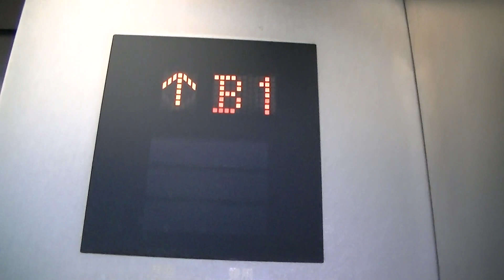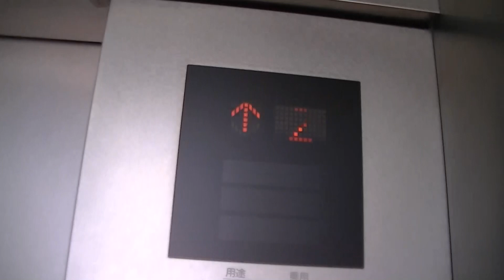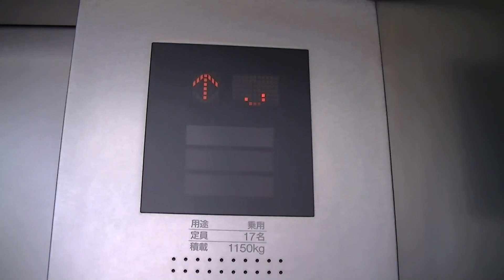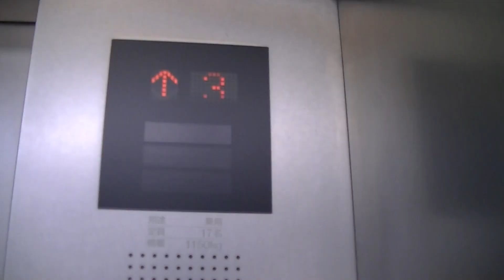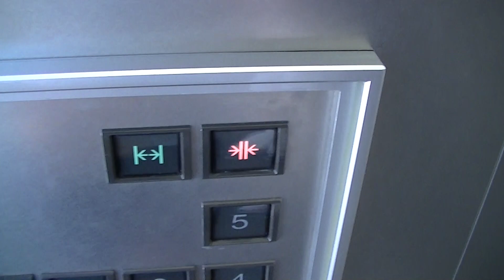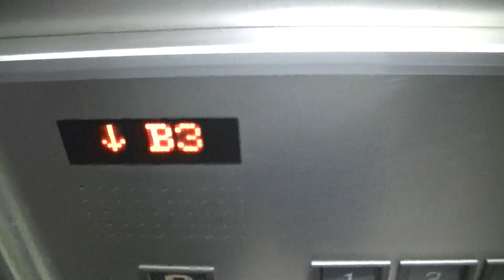【一部操作盤片方】博多リバレインモール Aエリアのエレベーター・3号機（三菱製）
※現在はB4階へ停止し、2階,3階も停止する様に設定変更されています。
－－説明－－－－－－－－－－－－－－－－－－－－－－－－
中洲川端駅より徒歩1分「博多リバレイン」A側のエレベーターです。5階は「福岡アンパンマンこどもミュージアムinモール」が入居しています。
A側と同じ仕様で、2基設置ですが、撮影当時のA側4号機は直行エレベーターでした。
コスト削減のためか、主操作盤の左側が塞がれ、右側の車椅子操作盤も塞がれているため、右側の主操作盤と左側の車椅子操作盤は利用できます(混雑時は操作盤が一部塞がれて不便なのに…)。
－－諸元－－－－－－－－－－－－－－－－－－－－－－－－
メーカー：三菱
機種：ACCEL-AI(アクセルAI)
用法：乗用
定員：17名
積載：1150kg
駆動方式：ロープ
扉：CO
設置数：2
停止階：B4,B3,B2,B1,1,2,3,4,5
アナウンス：○

－－他の場所－－
リバレインモール
D側→未撮影
※エスカレーターは東芝製
－－住所－－
福岡県福岡市博多区下川端町3-1
－－アクセス－－
中洲川端駅より徒歩1分

2015年8月9日撮影

Mitsubishi Traction Elevator at Hakataza Riverainmall A Side,Hakata Ward,Fukuoka City,Fukuoka Pref.